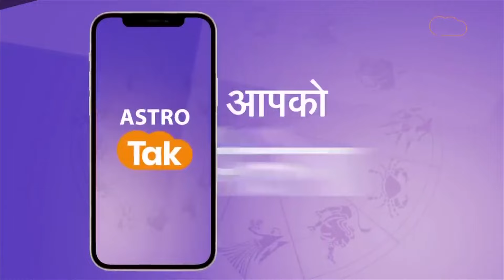नागपंचमी पूजन में रखें ये सावधानियां | Shailendra Pandey | Astro Tak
Nag Panchami 2024- नाग पंचमी हिन्दुओं का एक प्रमुख त्योहार है। हिन्दू पंचांग के अनुसार सावन माह की शुक्ल पक्ष के पंचमी को नाग पंचमी के रूप में मनाया जाता है। इस दिन नाग देवता या सर्प की पूजा की जाती है और उन्हें दूध से स्नान कराया जाता है...तो आइए ऐसे में ज्योतिर्विद शैलेंद्र पांडेय जी से जानते हैं कि,नागपंचमी पूजन में रखें ये सावधानियां ...